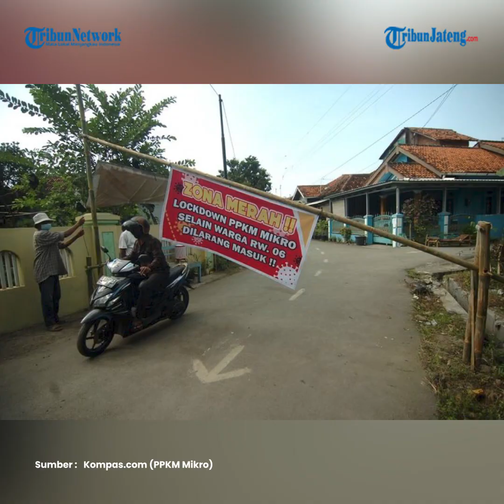Masyarakat Indonesia Disebut Capai Herd Stupidity Akibat Remehkan Covid-19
Bukannya mencapai kekebalan kelompok, Indonesia belakangan dinilai sudah mencapai 'herd stupidity'.

Istilah herd stupidity datang dari pakar epidemiologi Pandu Riono Fakultas Kesehatan Masyarakat Universitas Indonesia (FKM UI).

Ia menggambarkan sikap abai pemerintah dan masyarakat terkait pandemi COVID-19 bak kebodohan bersama yang menjadikan Corona di Indonesia tak kunjung mereda, hingga beberapa hari belakangan mencatat lonjakan kasus COVID-19.

Herd stupidity seperti kebalikan dari konsep herd immunity yang menjadi salah satu jalan mengakhiri pandemi Corona.

Pandu menilai masyarakat ikut berperan dalam herd stupidity Indonesia lantaran tak kapok dengan risiko kenaikan kasus COVID-19 seperti di mudik Lebaran tahun lalu.

Banyak warga yang nekat kembali mudik Lebaran di saat risiko transmisi Corona semakin cepat akibat munculnya sejumlah varian baru.

Begitu juga dengan pemerintah, pemerintah dinilai Pandu tak tegas menerapkan kebijakan di lapangan, seperti salah satunya larangan mudik.

Ia juga menyoroti kebijakan pandemi Corona seperti PPKM mikro yang dinilai tak efektif meskipun diperpanjang.

Kebijakan-kebijakan yang akhirnya tak berhasil menekan kasus Corona kemudian dinilainya sebagai salah satu faktor Indonesia malah mencapai herd stupidity.

Terlebih, kondisi Corona imbas herd stupidity yang dimaksud Pandu kini membawa wabah Corona menuju puncak gelombang kedua COVID-19.

Ia mewanti-wanti agar pemerintah bergerak cepat untuk menyiapkan tambahan RS darurat COVID-19 hingga membuat aturan pasien yang dirawat di rumah sakit lebih selektif.